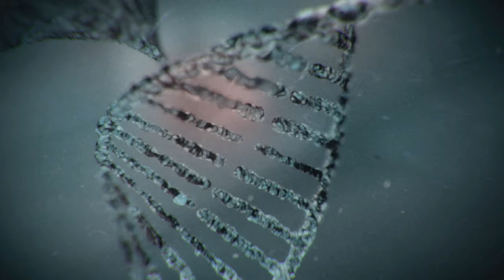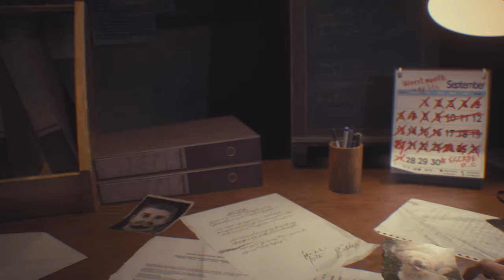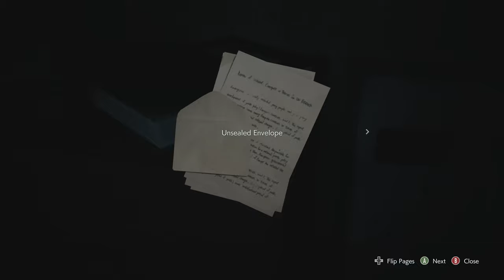Resident Evil 3 Remake Opening Cinematic Cutscene 4K60FPS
MK No Commentary Gaming Channel Showcase High Quality No Commentary Gameplay Walkthrough Videos, Cutscenes, Full Game Movie, Gameplay using Mods, And Boss Fights.